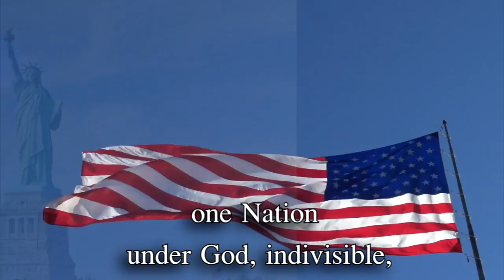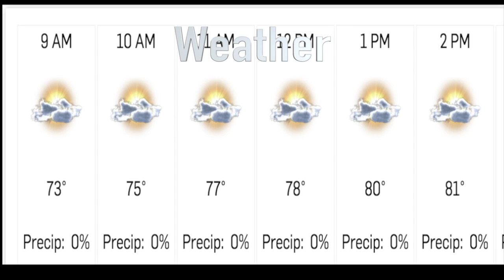SPTV - Oct 3, 2019